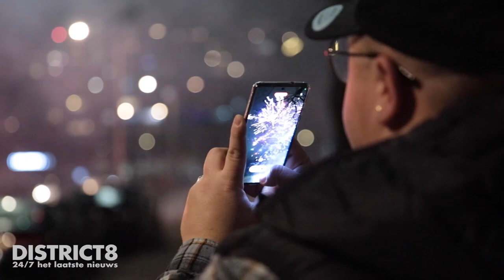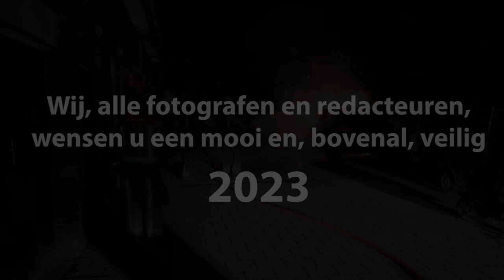Compilatie Oud & Nieuw 2022-2023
Tijdens de jaarwisseling zijn onze fotografen de gehele nacht afgegaan op meldingen van verschillende brandjes en andere incidenten. Zie hier een compilatie van verschillende (voertuig)branden in de regio.

Meer info, incidenten en foto’s in ons item op onze website of via onze District8-app